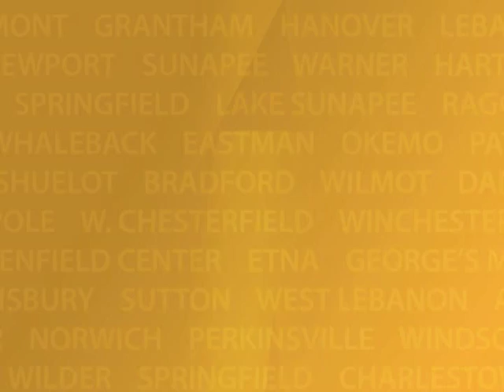March 20th, 2013 YCU Newscast